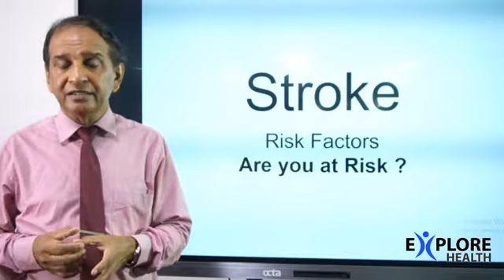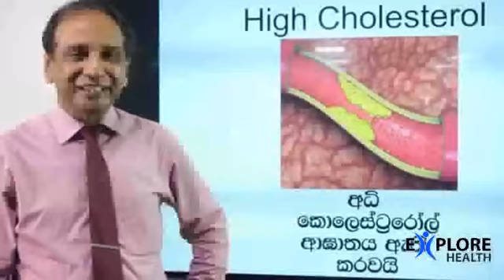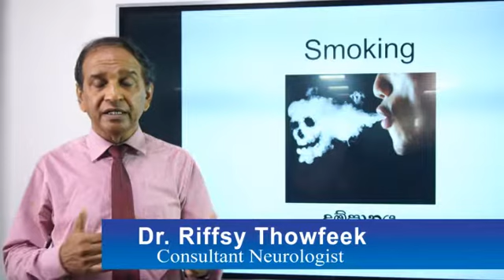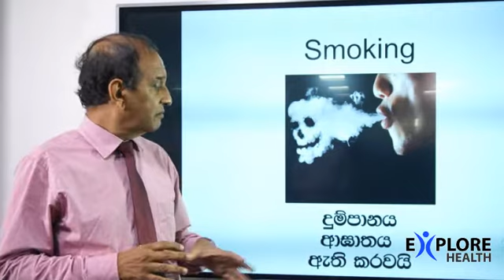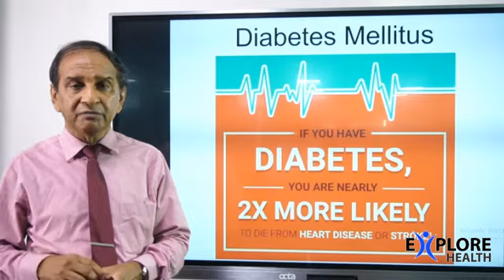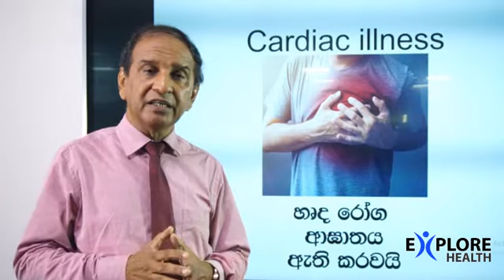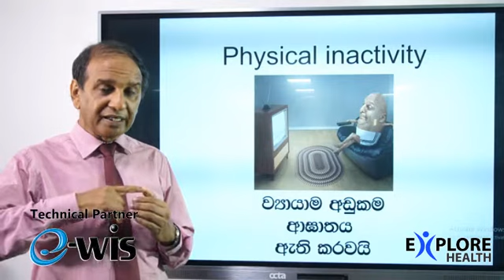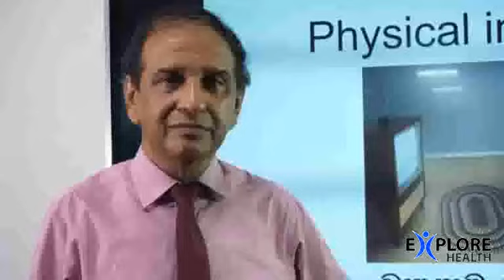ආඝාතය වැලඳීමට හේතු සහ වයස හඳුනා ගනිමු....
ව්‍යායාම වැඩි ආයාසයකින් කල යුතුද ?

Dr. Riffsy Thowfeek
MBBS, MD.FRCP, FCCP
Consultant Neurologist
President National Stroke Association of SriLanka